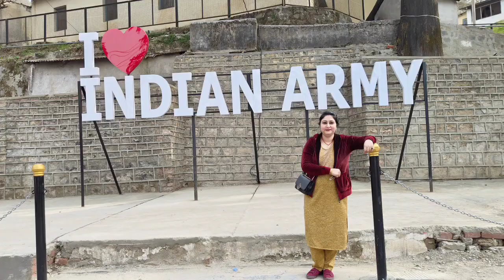रात के 12बजे बच्चों ने क्या किया 🤪/मेरी मासी जी अंग्रेज बनगए 😆, हिमाचली धाम खाई बड़े समय बाद